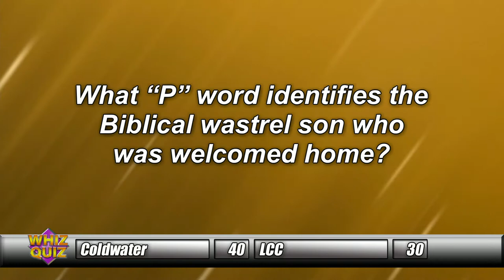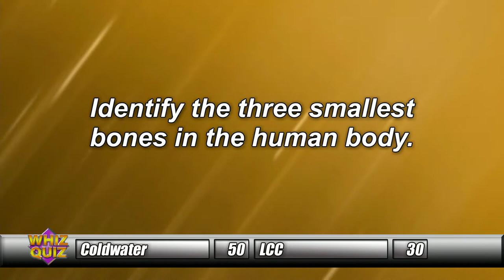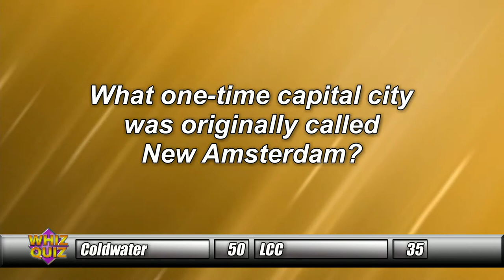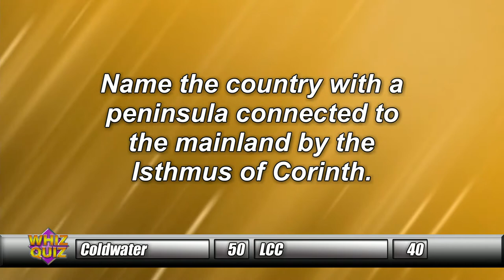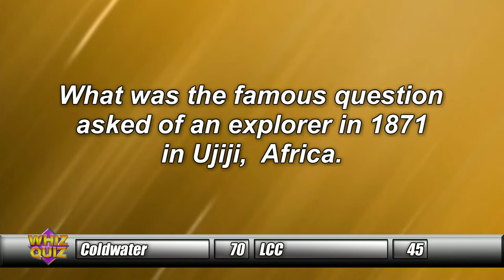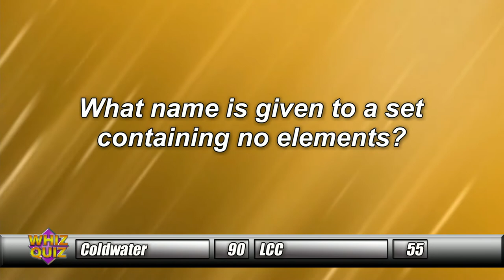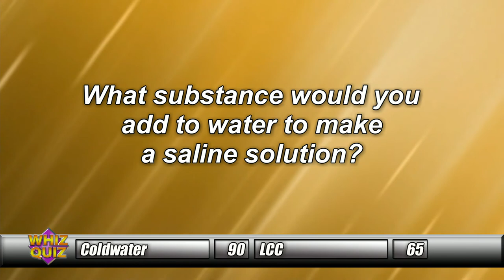Whiz Quiz Part 2/4 Coldwater vs. LCC, Riverdale vs. Continental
Part 2/4 Coldwater vs. LCC, Riverdale vs. Continental